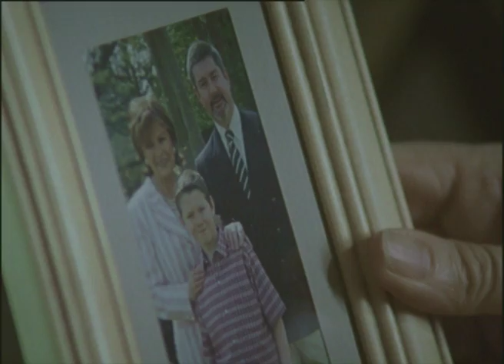The Return promo for Fremantle International Distribution